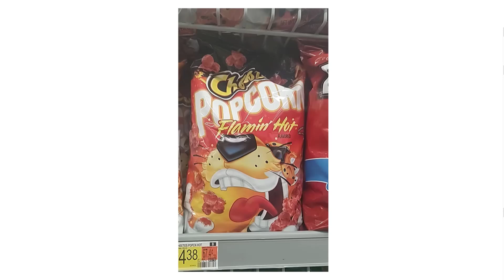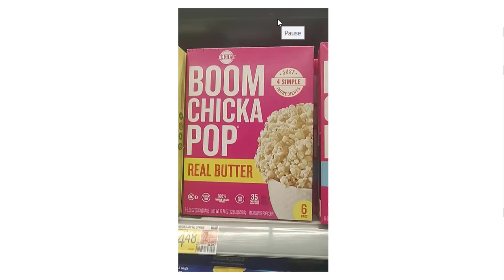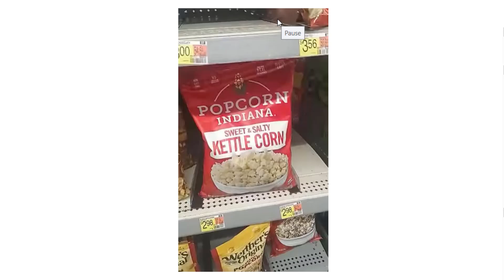25 Different Kinds of Popcorn | An AMC Popcorn Update